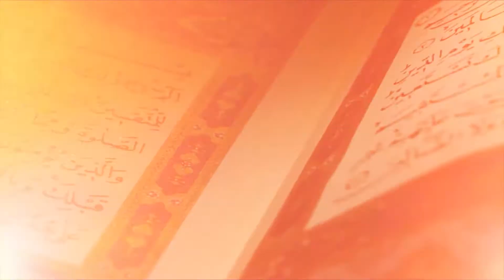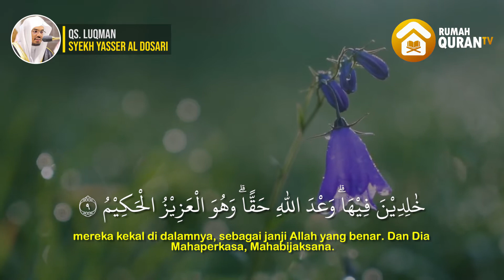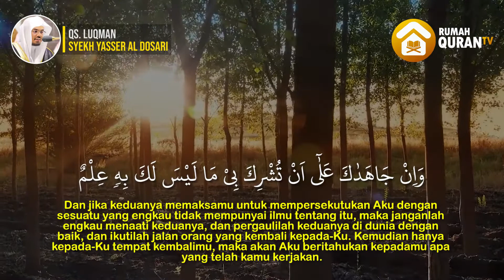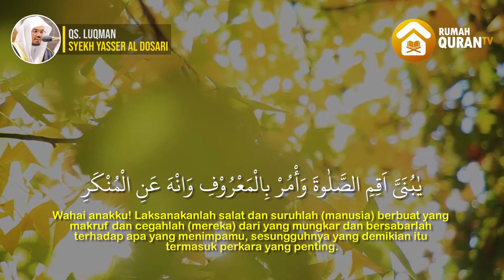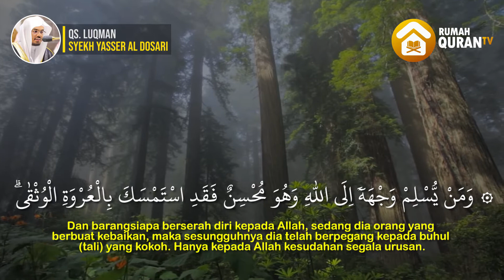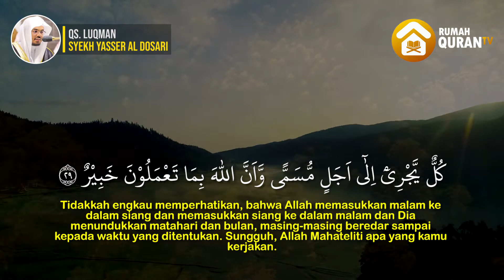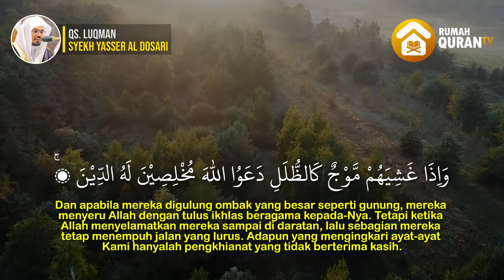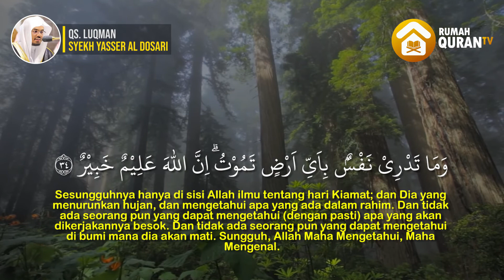Murottal Al Quran Merdu Surah Luqman سورة لقمان Syekh Yasser Al Dosari الشيخ ياسر الدوسري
Murottal Al Quran Merdu Terbaru 2021
Surah Luqman سورة لقمان Syekh Yasser Al Dosari الشيخ ياسر الدوسري

Surah Luqman (Arab: لقمان, "Luqman al-Hakim") adalah surah ke-31 dalam al-Qur'an. Surah ini terdiri dari atas 34 ayat dan termasuk golongan surah-surah Makkiyah. Surah ini diturunkan setelah surah As-Saffat. Nama Luqman diambil dari kisah tentang Luqman yang diceritakan dalam surah ini tentang bagaimana ia mendidik anaknya.